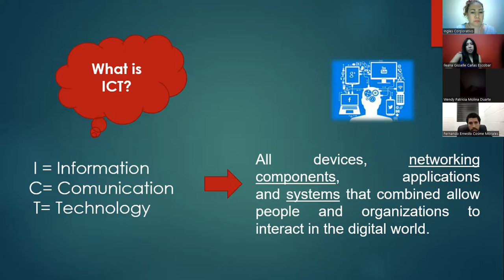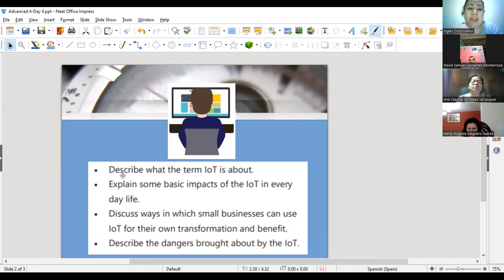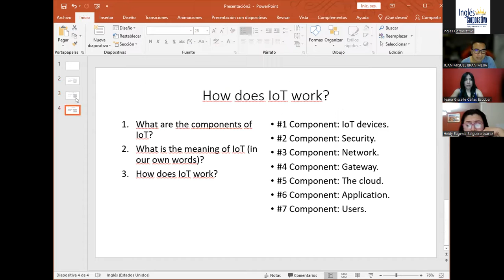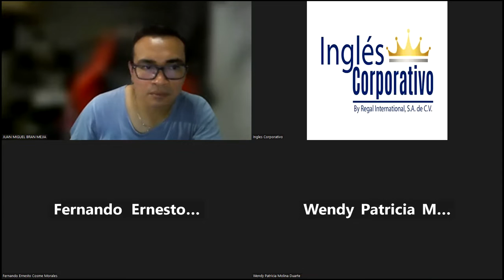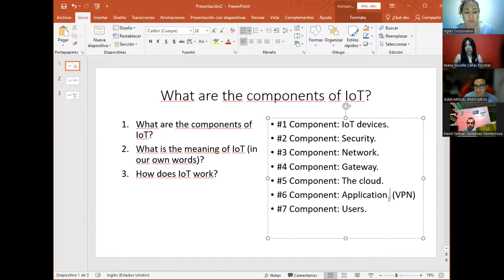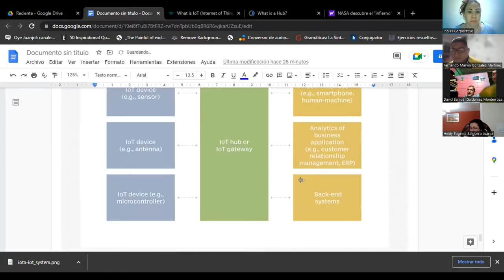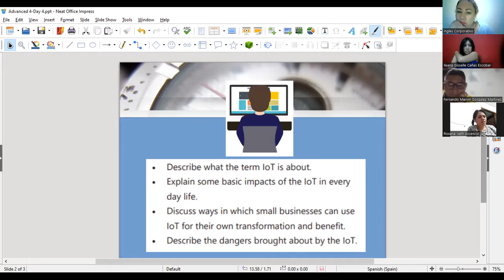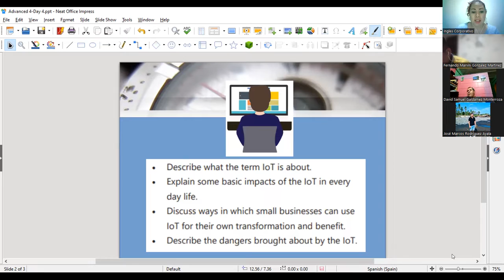Session 6- 08-02-2023- 29750-8048-0028/2023- Guerrero- Due to express casual relationships